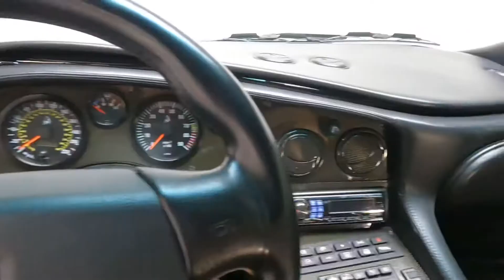Lamborghini Diablo SV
The SV coupe represents the lightest and most power model of its' time. This unique SV is no exception, and with its' extraordinary low mileage this is an investment grade car for years to come. The original OZ wheels chrome still glimmers and the paint is unreal! Fully serviced and in excellent mechanical condition this SV coupe is the one for your collection!